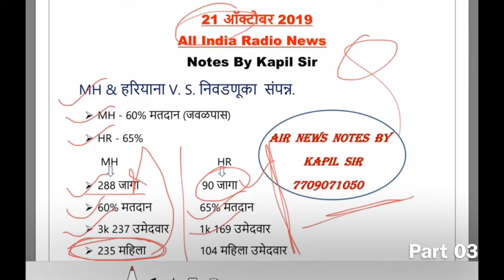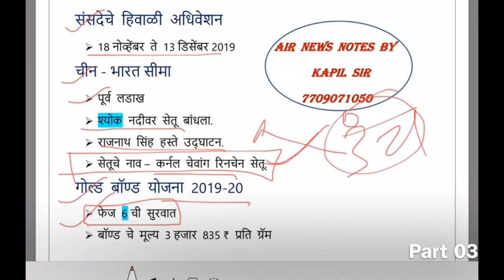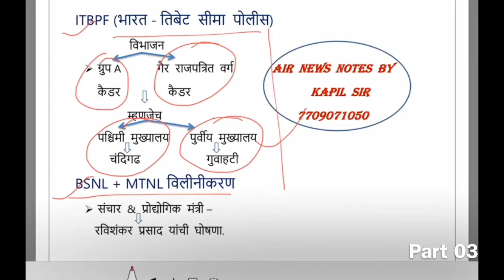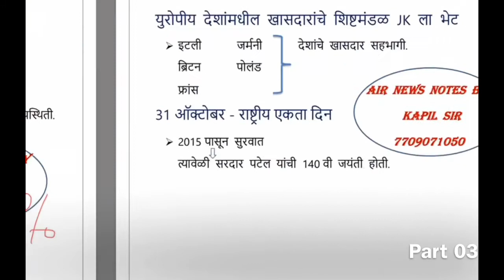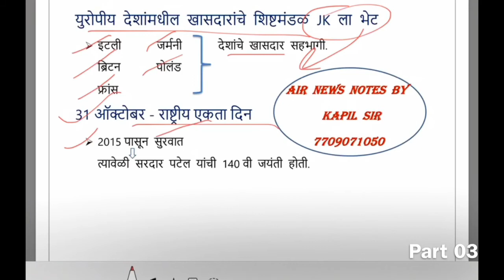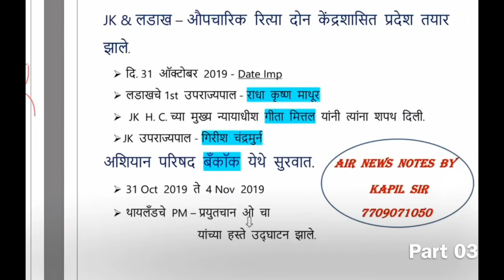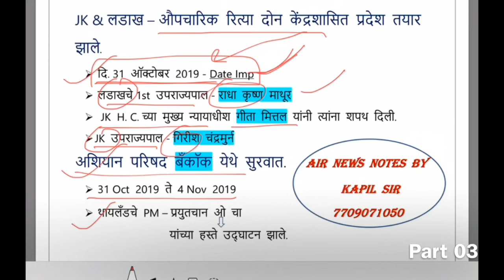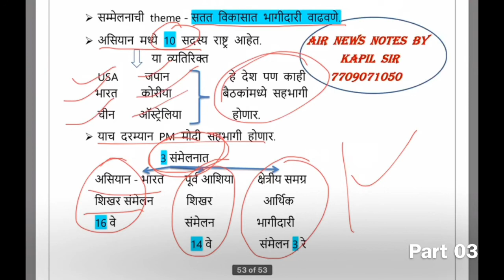|| ALL INDIA RADIO NEWS || ANALYSIS IN MARATHI PART-3 | MPSC | PSI STI ASO| CURRENT AFFAIRS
ALL INDIA RADIO NEWS NOTES IN MARATHI
part 1 link:

ऑल इंडिया रेडिओच्या  बातम्यांचे प्रसारण इतिहास खूप जुना आहे. 23 जुलै 1927 रोजी बॉम्बे स्टेशनवरून इंडियन ब्रॉडकास्टिंग कंपनी या खासगी कंपनीच्या अंतर्गत देशातील पहिले वृत्त बुलेटिन प्रसारित झाले.
 एका महिन्यानंतर 26 ऑगस्ट 1927 रोजी बंगाली भाषेत आणखी एक बुलेटिन कलकत्ता स्थानकापासून सुरू करण्यात आले.
 8 जून 1936 पासून नाव ऑल इंडिया रेडिओ ठेवले गेले.

दररोज 92 भाषांमध्ये 607 बुलेटिन प्रसारित केले जातात.
 अरबी, बलुची, बर्मी, दारी, फ्रेंच, इंडोनेशिया, पर्शियन, पश्तो, रशियन, सिंहला, स्वाहिली, तिबेटी, थाई, चीनी इ. मध्ये परदेशी भाषेची बुलेटिन सुद्धा प्रसारित केले जातात.

 निवडणुकांदरम्यान विशेष बुलेटिन / कार्यक्रम, अर्थसंकल्प, संसद / राज्य विधिमंडळांचे अधिवेशन यांची संपूर्ण चर्चा यात केली जाते.

UPSC/ MPSC/PSI STI ASO कोणतीही स्पर्धा परीक्षा असेल , current affairs चे १५ पैकी किमान ०८ प्रश्न ALL INDIA RADIO NEWS  वरील आहेत असे विचारले जातात.
AIR NEWS NOTES BY KAPIL KALKEKAR

येथे चालू घडामोडीसाठी अत्यंत गरजेच्या "ऑल इंडिया रेडिओ न्यूज " मिळतील 🎙️📻📻🎙️

All about RBI related current affairs in single video refer link

All about Nobel prize history refer link

गांधीजींच्या 150 व्या जयंती निमित्त लोकराज्य मासिकाचे 150 प्रश्नांचे विशेष सदर
"तुम्ही गांधीजींना किती ओळखता?"